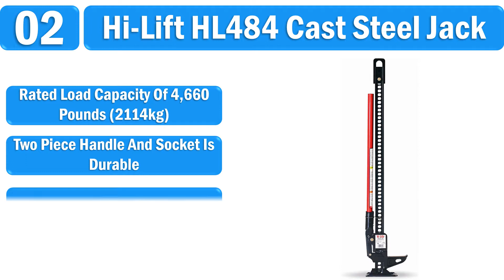Top 6 Floor Jacks Reviews : Best Floor Jacks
Are you Looking for the Best Floor Jacks. You Can Watch Here The Top 6 Floor Jacks Reviews Videos. Wish It Will Help You To Find. Follow below for more details.

1. Arcan ALJ3T Quick Rise Floor Jack
(ad for Amazon)

2. Hi-Lift HL484 Cast Steel Jack
(ad for Amazon)

3. Blackhawk B6350 Fast Lift Service Jack
(ad for Amazon)

4. Akron Adjustable Floor Jack
(ad for Amazon)

5. Performance Tool W1617 Garage Jack
(ad for Amazon)

6. Vestil FJB-100 Basement Floor Jack
(ad for Amazon)